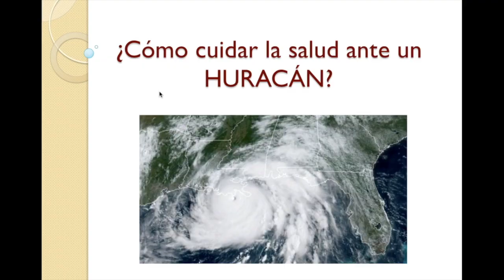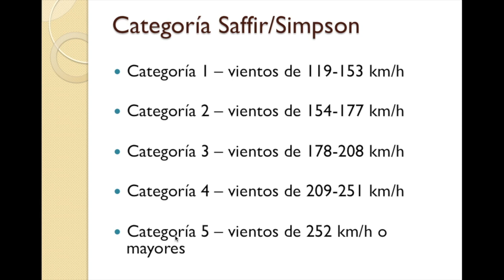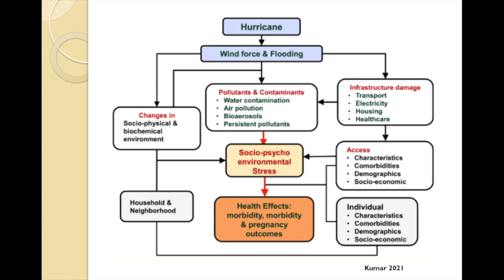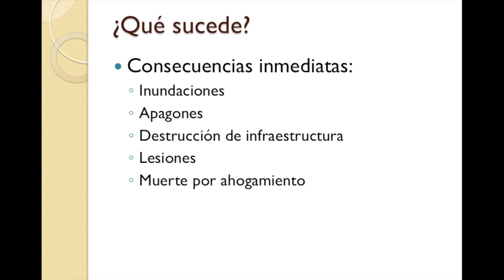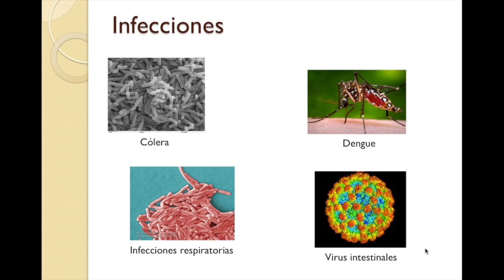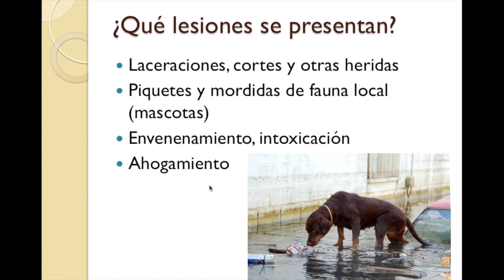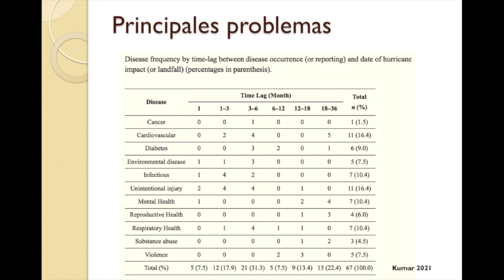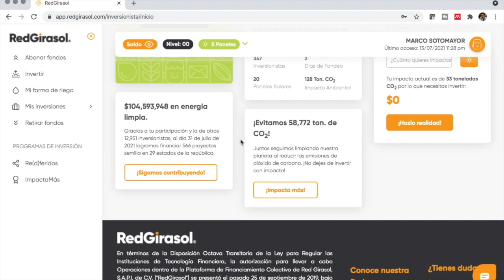¿Cómo proteger la salud durante un huracán?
El día de hoy revisamos las principales estrategias para prevenir enfermedades y complicaciones durante un huracán, desde temas como infecciones por cólera, legionella, virus estomacales; también vemos problemas como lesiones, problemas mentales y problemas del embarazo.